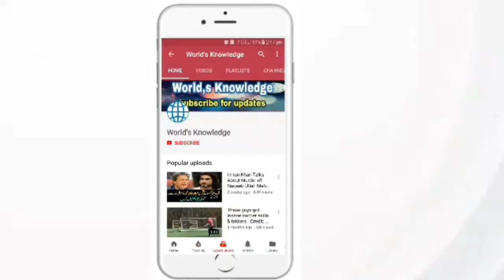Batsman Out Without Playing A Singal Ball | Latest Cricket Rules | ICC Rules | Worlds Knowledge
World's knowledge a channel about world's international news and every thing about world's khowledge i hope you will enjoy my videos please subscribe my channel and know all about world's knowledge